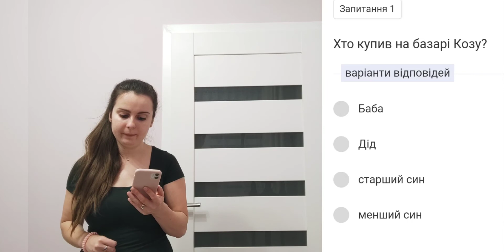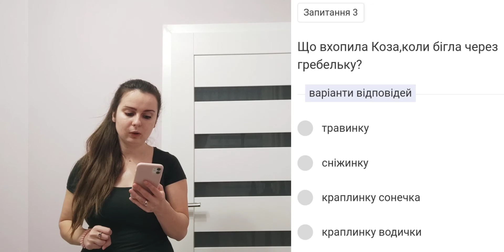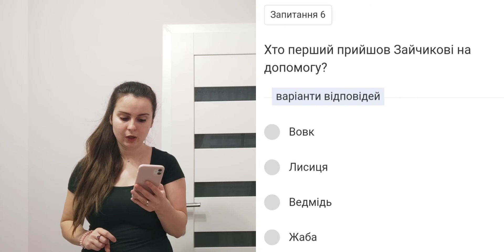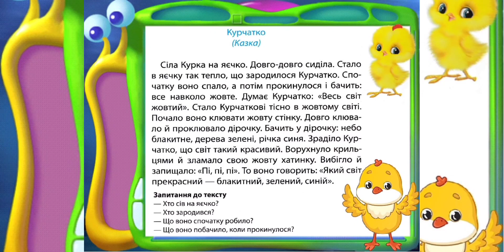Читання.Укрїнська народна казка "Коза дереза🐐"